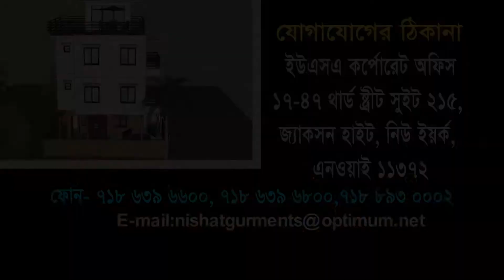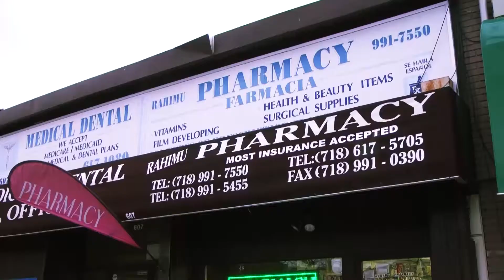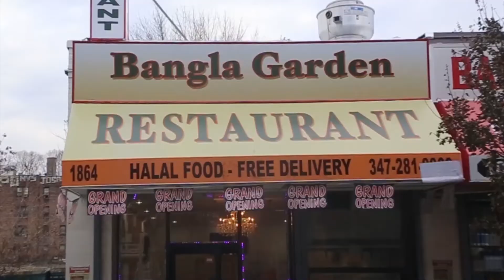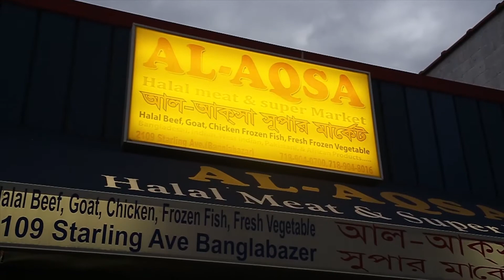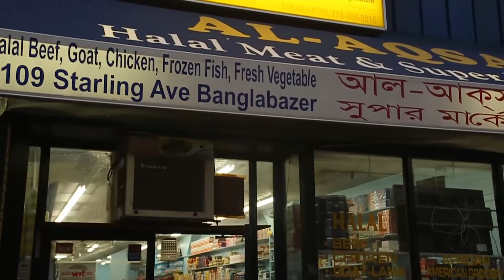Ajker America : Dr. A K Abdul Momen, Bangladesh Ambassador , USA.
Millennium TV USA